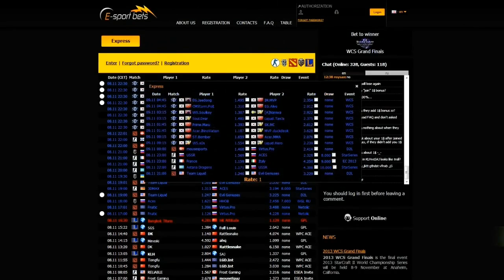SLTV StarSeries X - Spieltag 2 USSR vs. Berzerk (de_dust2)